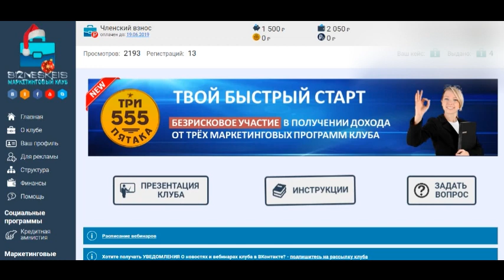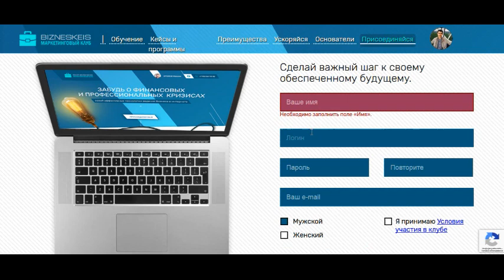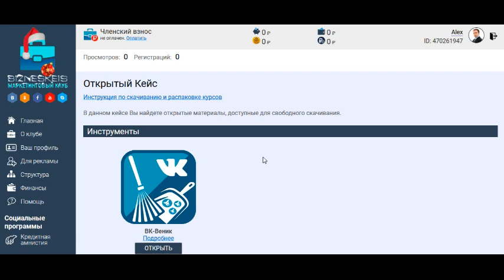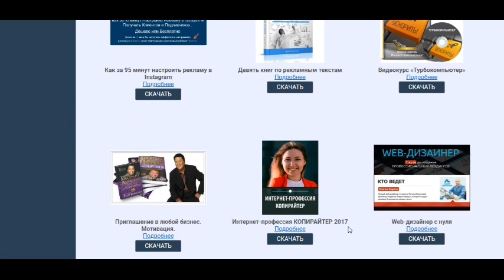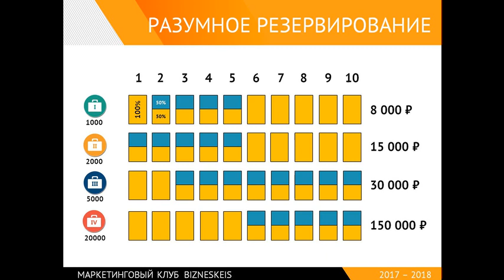Бизнескейс как заработать в интернете